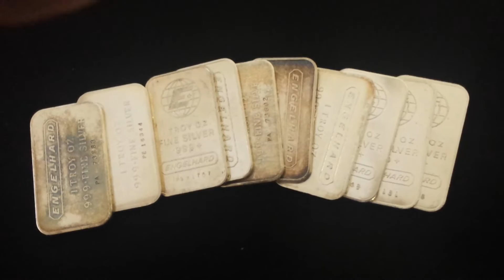Precious metal finds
Engel hard score from silver shop in so. Cal